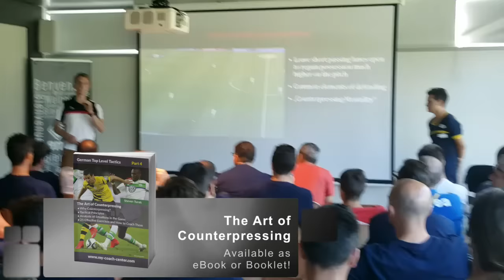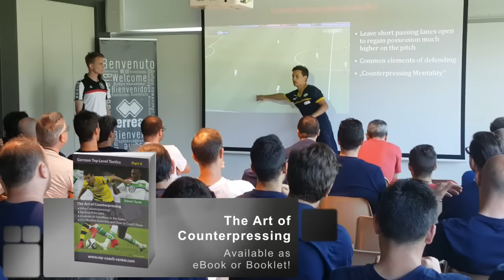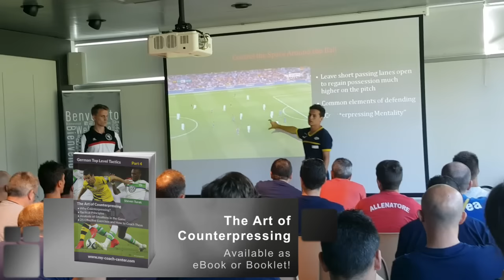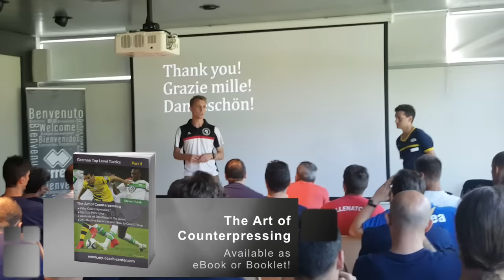Soccer Tactics - Counter Pressing 6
- The Art of Counterpressing (Steven Turek) - Live recorded at a congress in Italy - with Itallien translation

This is the third part of the presentation in Colorno 2016.